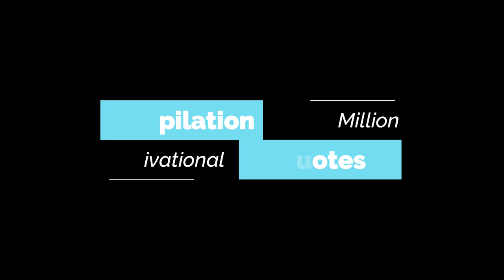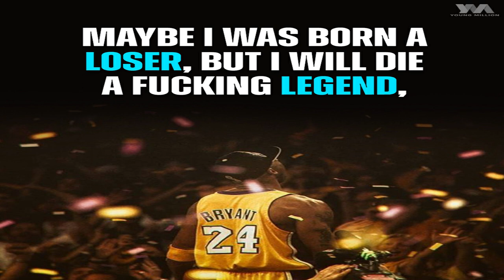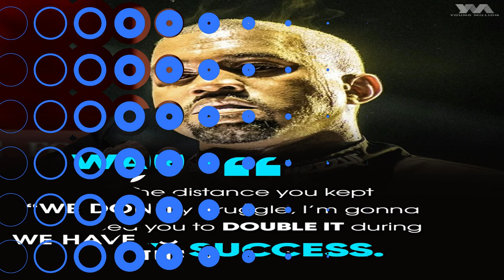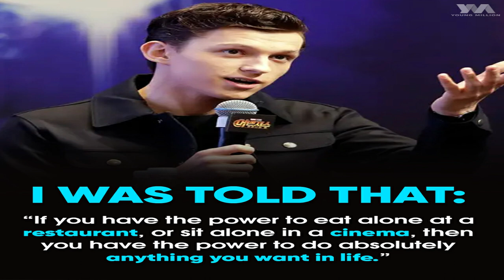Compilation of Young Million Motivational Quotes|Jamila Aurora Veridiano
In this video, I'll show you Different Quotes By Young Million.